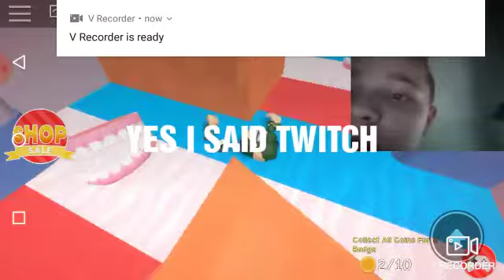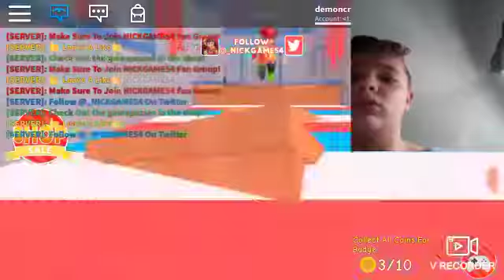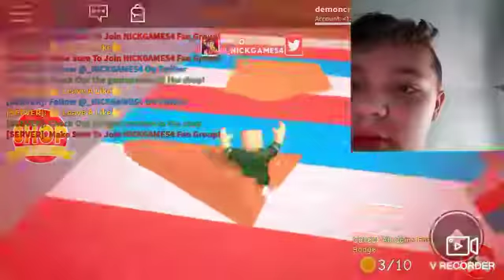THE TWITCH ALERT GUYS